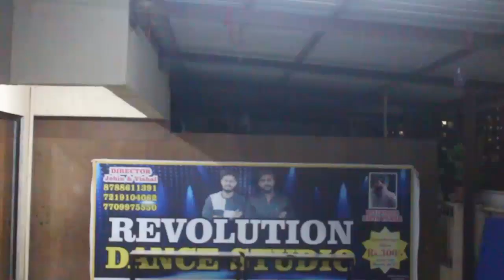Badshah | Pagal | Dance | Vishal&Jobin | Dance Cover | Dance Choreography